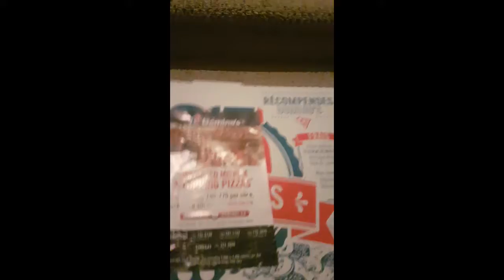I ORDER A DOMINO'S PIZZA AND REVIEW IT!!!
BE SURE TO SMASH THE LIKE BUTTON FOR MORE FOOD REVIEWS